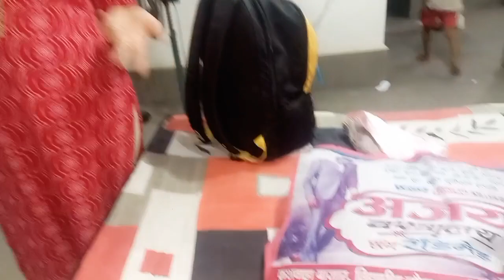शादी के लिए घर सजना भी शुरू हो गए !! Aaj Mehndi Hai !!Vlog No 226.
LOL😍❤